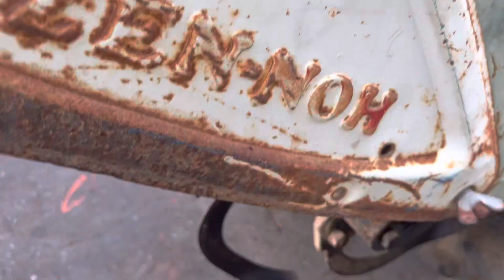รถพรวนดินดีเซลยันม่า7แรง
✅ สนใจโทร 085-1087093 ร้านแป๊ะอะไหล่ยนต์ปราจีนบุรี
✅Id/ @d1122
✅ มีบริการจัดส่งทั่วประเทศ